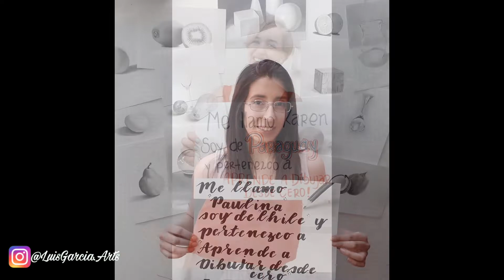Como Dibujar Rostro A Lapiz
Hola Que Tal ,Biemvenido a Un Nuevo Video De Dibujo
En el Video De Hoy Como Dibujar Rostro    ,Dibujo Realista A Lapiz
Like Y Comenta Si Te Gusta Dibujar .

✅C U R S O   V I D E O - APRENDE A DIBUJAR DESDE CERO
!!Aprende a Dibujar Realismo Fácil en Pocos Dias ,!!Curso Video !!

✅E B O O K - APRENDER A DIBUJAR
 Aprender a Dibujar

✅P A T R E O N  - CREACION DE CONTENIDO
Creacion de Contenido